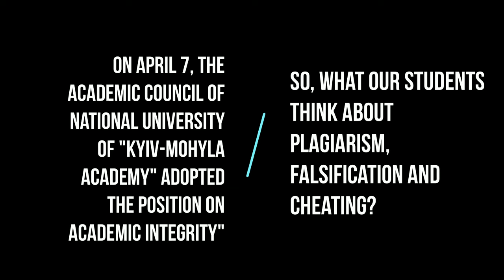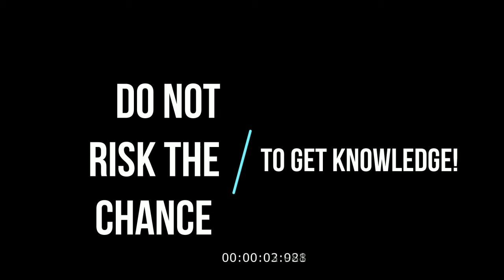Навчайся заради себе!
Так як нещодавно в НаУКМА було ухвалено положення про академічну доброчесніть, я вирішила дізнатися, що студенти Могилянки думають про списування, плагіат та обман, в цілому. Інтрев'ювання є повністю імпровізаційним, цінним для мене був власний погляд студентів на такі явища. Цільвою аудиторію є всі ті, хто навчається, або планує навчатися, а також ті, хто викладає у ВНЗ та інших освітніх закладах.

Я, Пузерей Анастасія Феліксіна, - режисер, сценарист, монтаж
Рубан Анастасія Євгенівна - оператор
Губарець Ілля Ігоревич - монтаж

Національний університет "Києво-Могилянська Академія" Факультет соціальних наук та соціальних технологій, соціальна робота, 3 курс